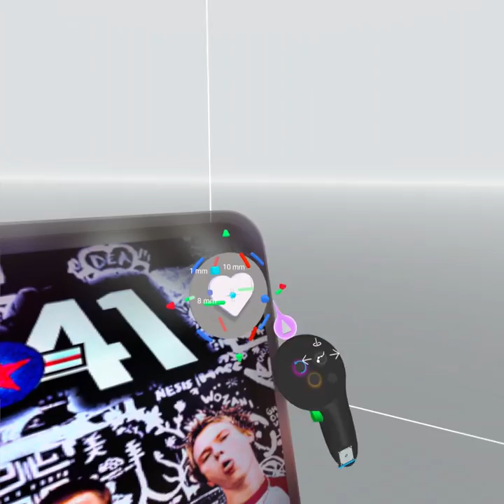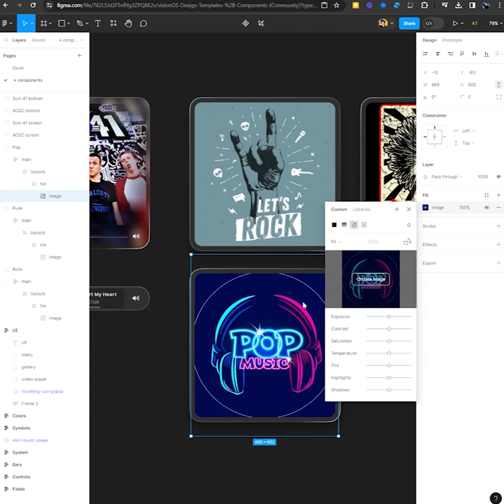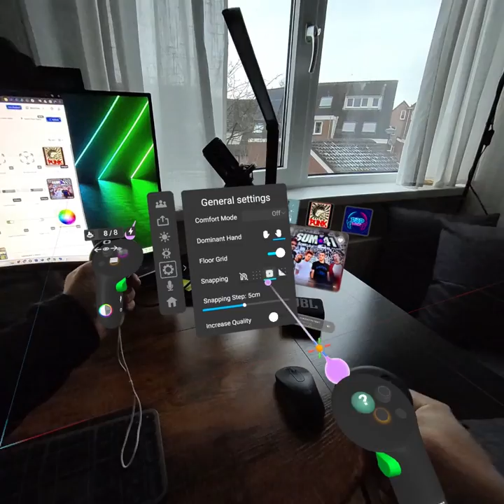Music App in ShapesXR